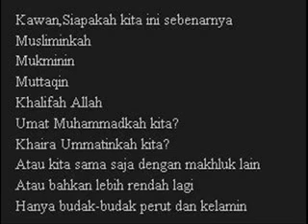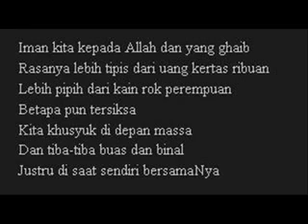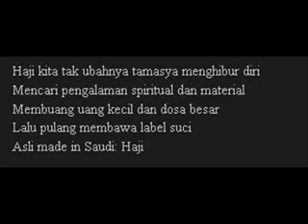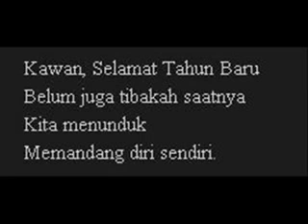Refleksi Tahun Baru Gus Mus